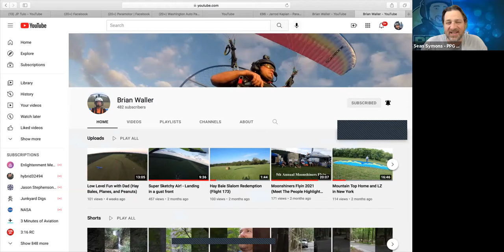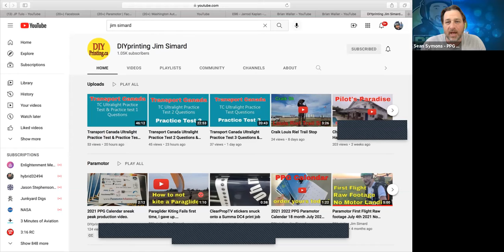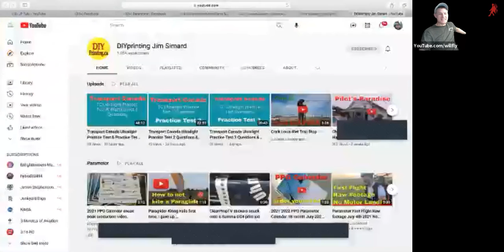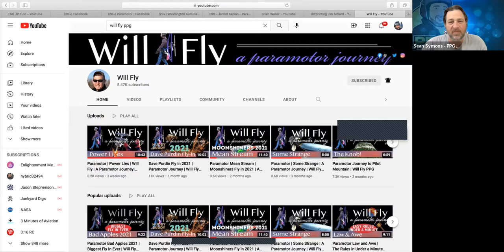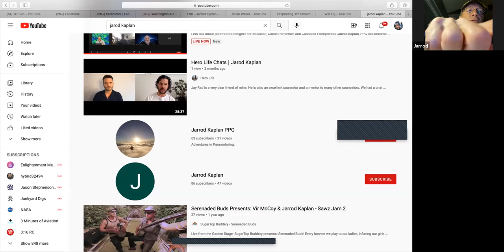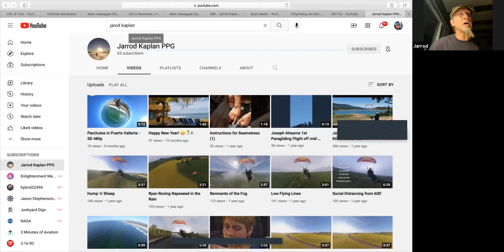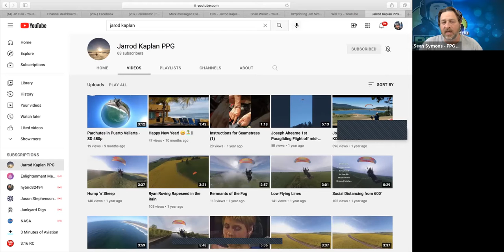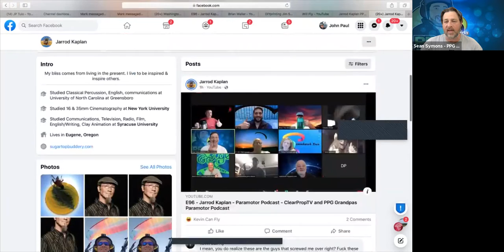Paramotor TV E96 Paramotor Podcast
Paramotor TV